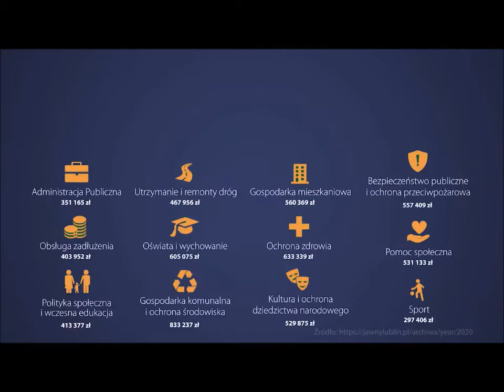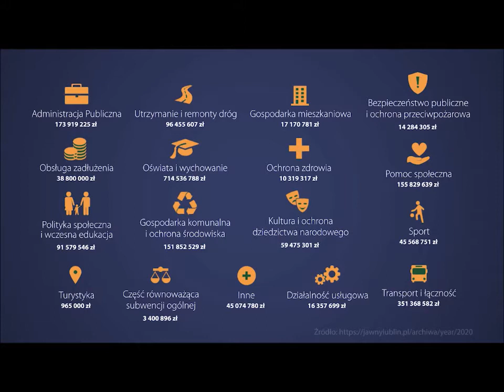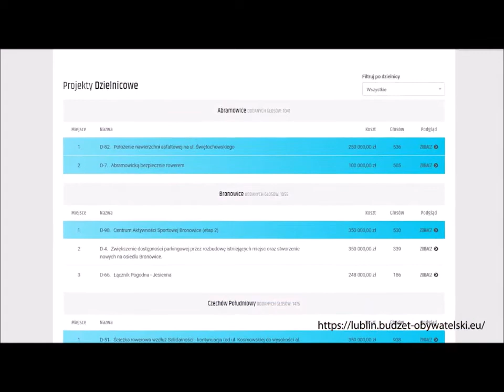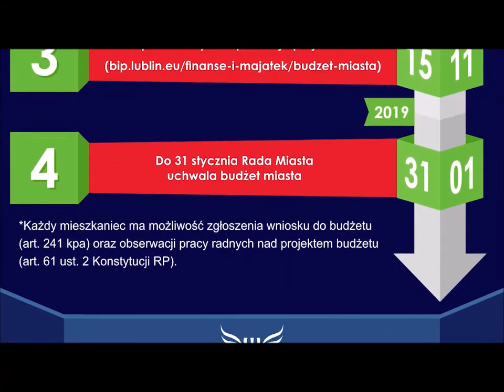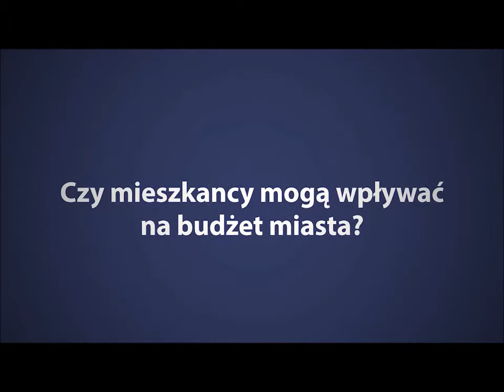Budżet miasta Lublin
Skarbnik miasta Lublin Irena Szumlak opowiada o tym, czym jest budżet miasta oraz deficyt. Czy mieszkańcy powinni się interesować tym, na co idą pieniądze z ich podatków oraz czy pandemia będzie mieć wpływ na finanse miasta.

Film zrealizowany w ramach projektu "Mieszkańcy mają Głos", finansowanego ze środków programu Fundusz Inicjatyw Obywatelskich na lata 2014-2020.